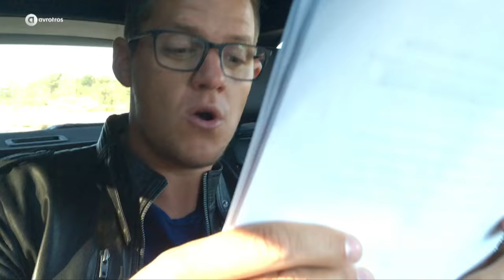Kees oefent zijn ABBA-teksten | Nick & Simon, the Dream